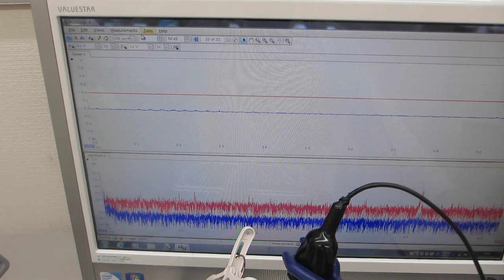超音波プローブのスイープ発振による、メガヘルツ超音波制御実験（超音波システム研究所）